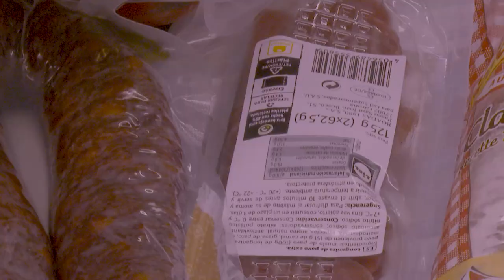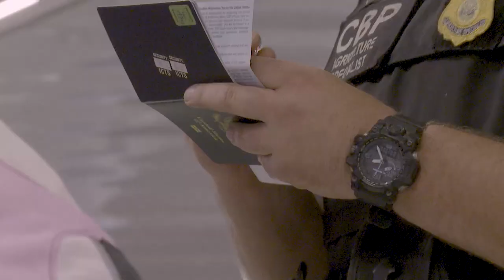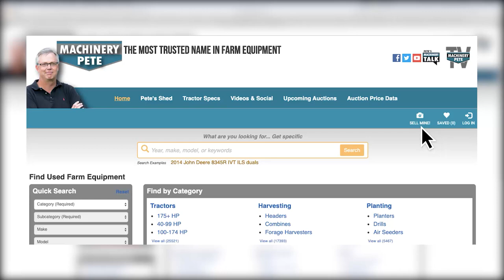Sol the Agriculture Detection Dog: A U.S. Hero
Every day at the Chicago O’Hare Airport, detector dogs and K-9 handlers work hard to protect the U.S. pork industry and all of agriculture from threats. National videographer Russ Hnatusko captured a first-hand look at one dog's very important job: sniffing out smugglers and preventing the entrance of a foreign animal disease.